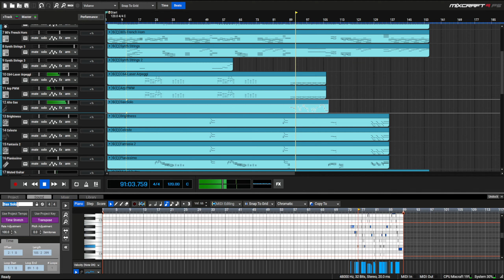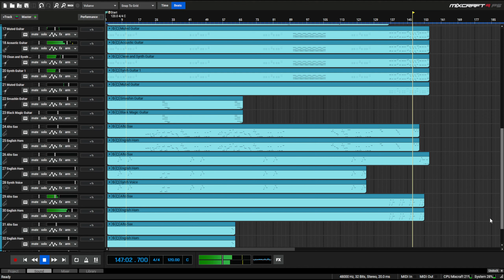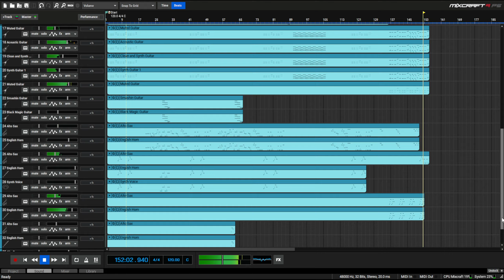Spandau Ballet True (MIDI Mockup)